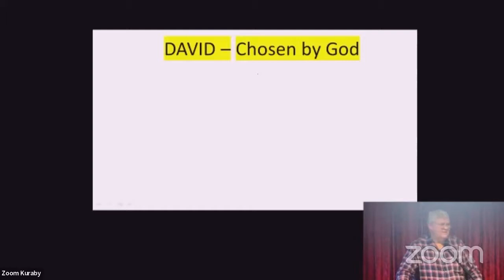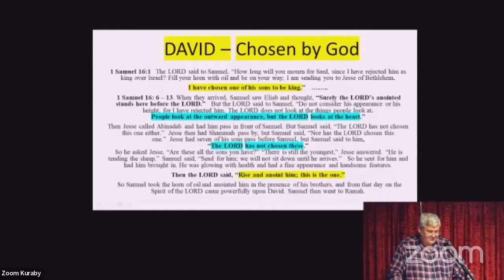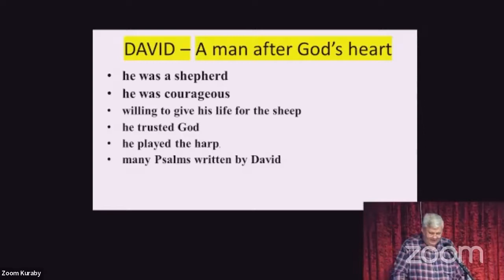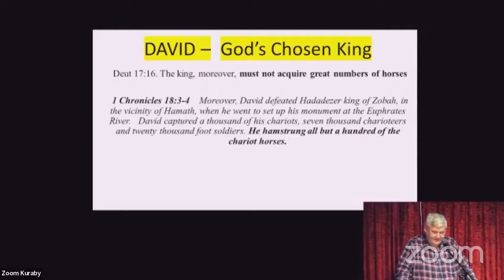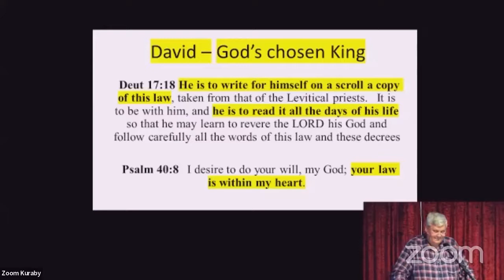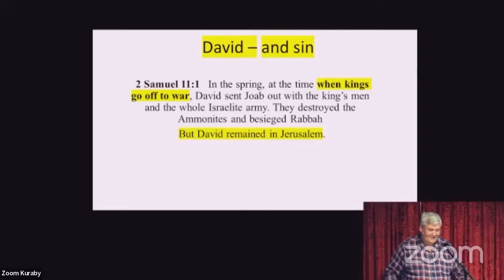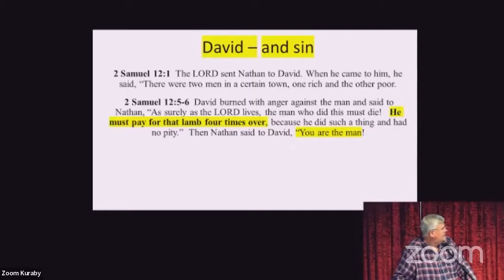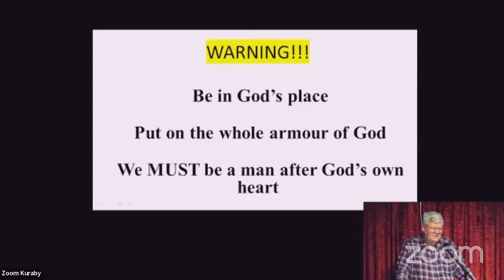Kings of Judah: King David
David is called a "man after God's heart." Our speaker explores how David followed God, and how he failed and sought forgiveness. We need to follow David's example and set our affections on God. We may fail at times but we should always turn back to God.